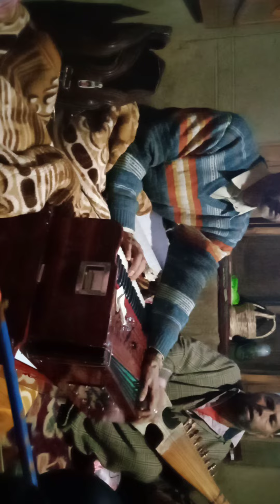brilliant kashmiri Sufi song by singer seer gulzar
kashmiri Sufi song .Sufi music